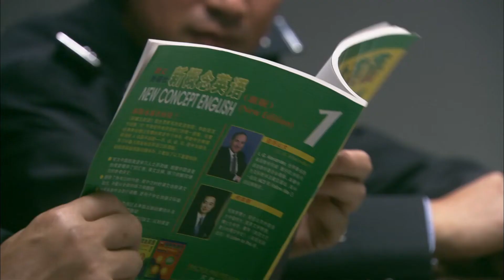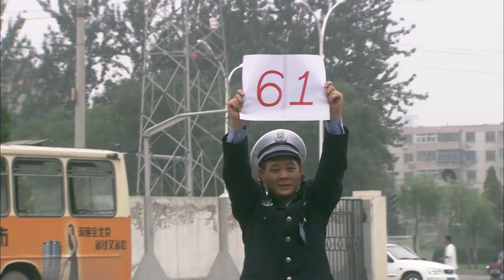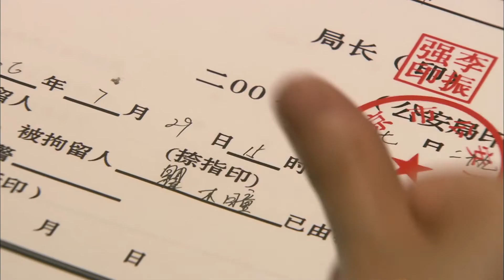【 刑侦剧】肇事追踪 EP 25 | 2022 中国电视剧 | 张嘉益 侯勇 | Cause Trouble Tracing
📢《肇事追踪》每晚20:00 (GMT+8) 准时播放

💬剧情简介
某日，索家坟路口发生一场自行车被撞、受害人无端失踪、肇事车辆逃逸的交通事故，随后事故科科长刘博率警员，在技术科长顾湘的协助下，对这起肇事案件进行了曲折离奇的追踪调查。受害人廖建斌逃逸并意外死亡使得追踪线索一度发生中断，事故目击证人哑女瞿木瞳的浮出水面，使得案情得以有所发展。

片名：肇事追踪肇事追踪
导演：赵镭
主演：侯勇 张嘉益 周莉

🔥御姐杨童舒乘风破浪，与风流才子演绎宿命之爱
🔥潘金莲”王思懿乘风破浪之作，中国都市版魔戒
演藝玉女、中国好姐夫楊童舒、任程伟悲情出演，贾妮辛酸嫁八回
🔥讲述饺子馆里一家人的悲欢离合！
🔥明道再次饰演“单均昊”，最接地气霸道总裁！
🔥张舜尧、申泽华打造最强都市喜剧，爆笑不停
🔥开心麻花爆笑喜剧，沉腾王琦夫妻档罕见同屏，当“尼古拉斯•赵四”遇上“郝建” 看沉腾从搓澡工逆袭成为高富帅
🔥人民的名义前传，张嘉益上演精彩刺激的官场斗争，勾心斗角各出奇招
🔥老戏骨黄志忠翻手为云复手为雨，驰骋商海（黄志忠、王庆祥、石兆琪等）